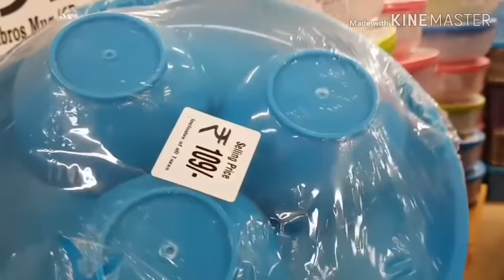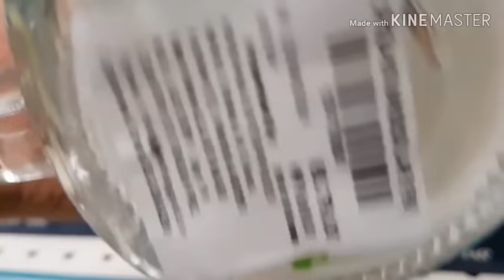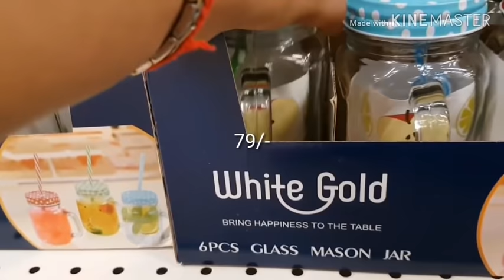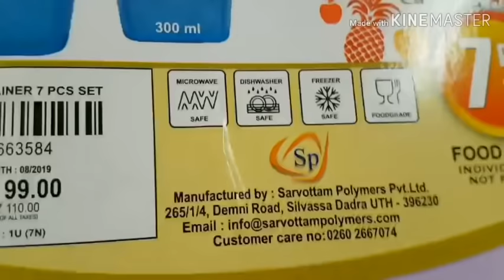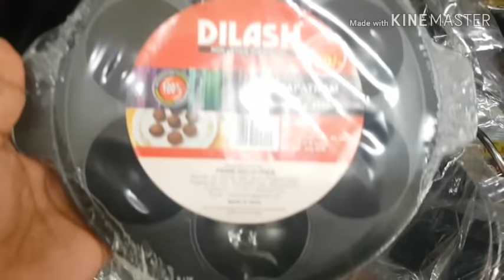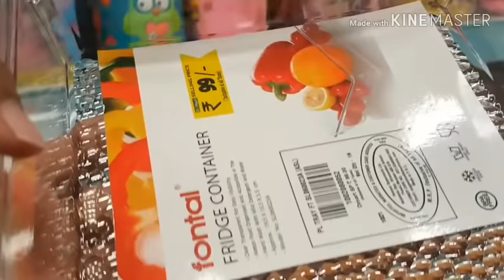Dmart current Special Under@99 Latest Product/ New Dmart Shopping Tour/डी माट॔ दिवाली न्यू कलेक्शन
Add-Dmart, Virugambakkam,chennai.

Dmart part 1

Dmart part 2